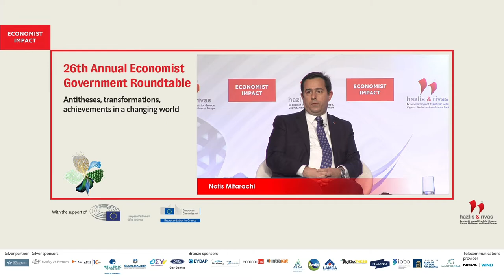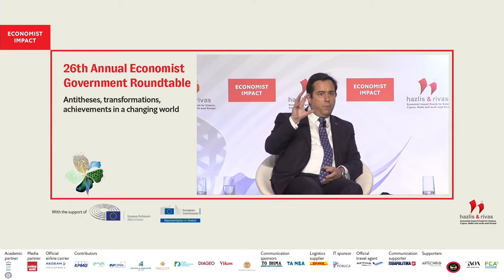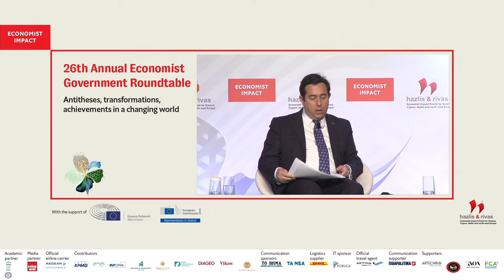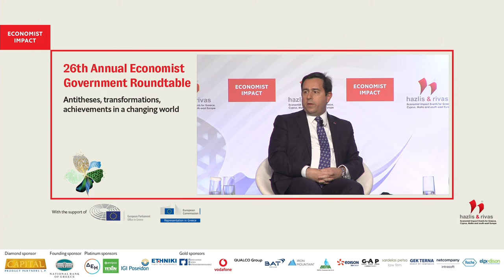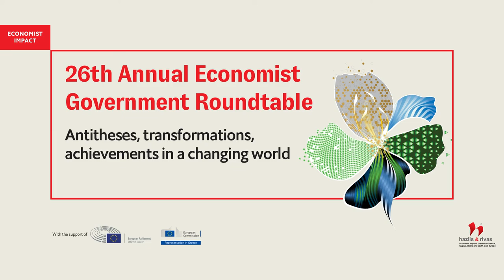Notis Mitarachi on Greece energy security in the Western Balkans: the next day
Notis Mitarachi, minister of migration and asylum, Greece